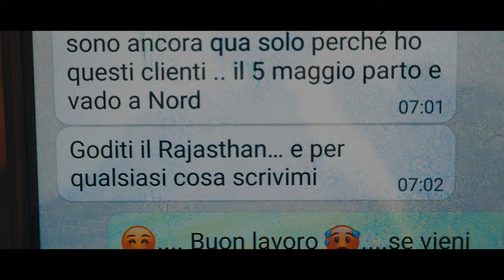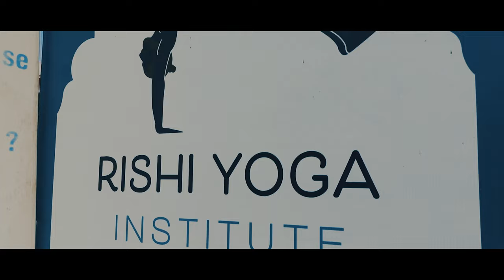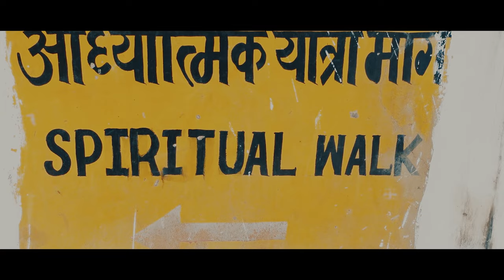INDIA - EP.5/6 - La Teatralità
In questo episodio vi racconto lo scenario e l'atteggiamento indiano che spesso si confonde tra realtà e teatro.